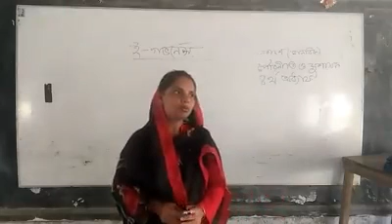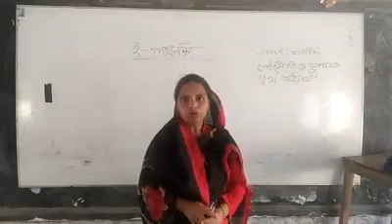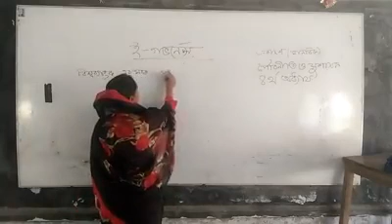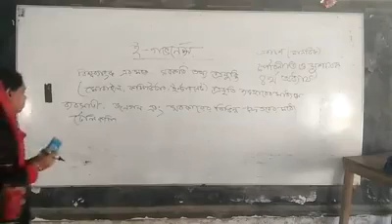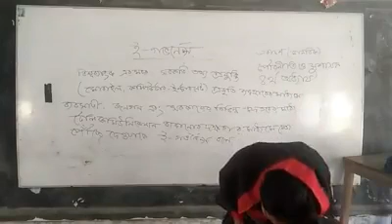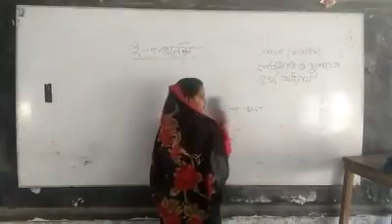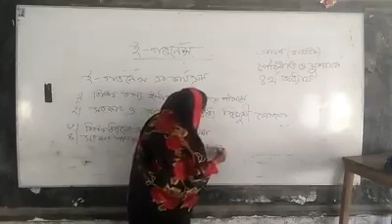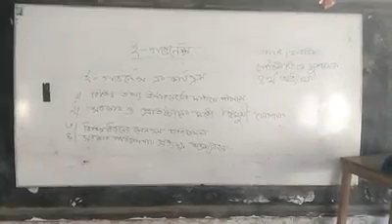পৌরনীতি ও সুশাসন